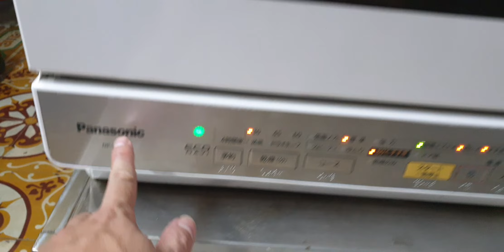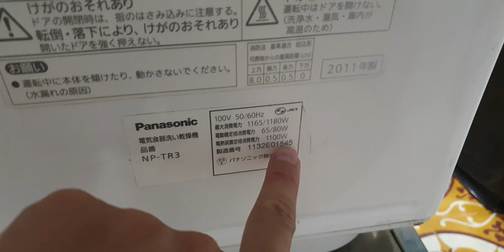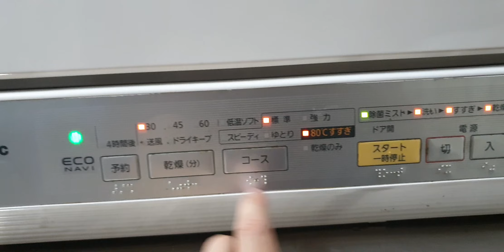#0989897559- Có 2,9 triệu thôi ạ tội gì k làm chiếc cho chị em vui